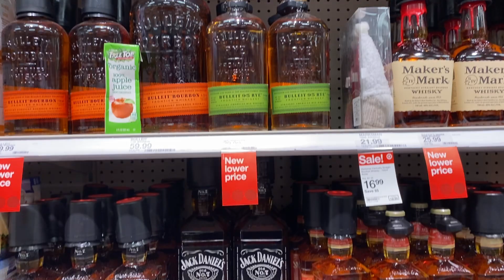Wine At Target ❤️👌| Christmas Present ❤️🎁🎄👌